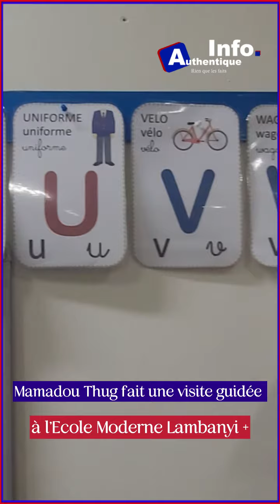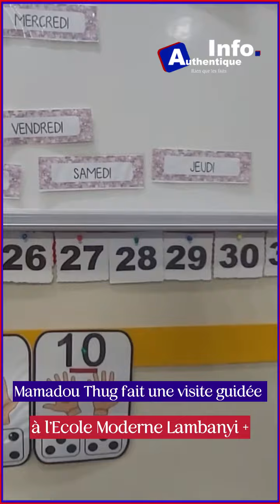🚨🇬🇳| CONAKRY : Mamadou Thug fait une visite guidée à l’Ecole Moderne de Lambanyi (EML) ✅